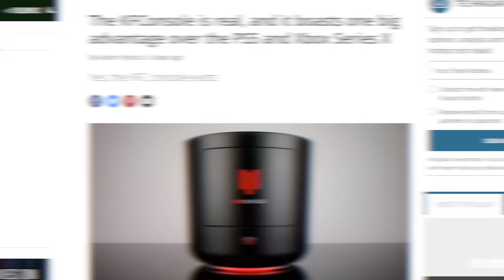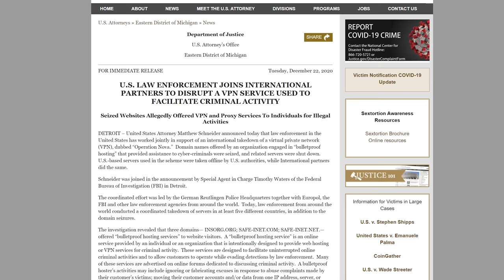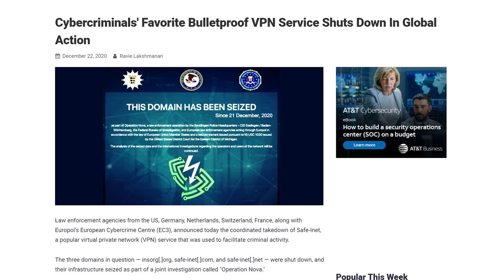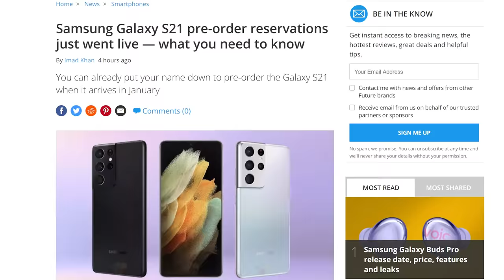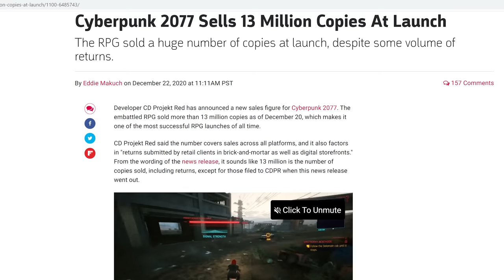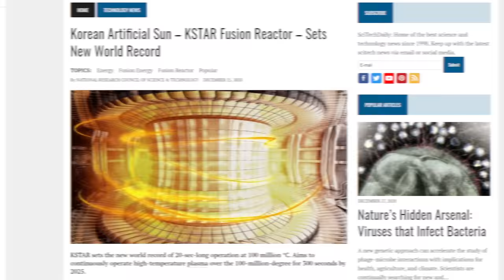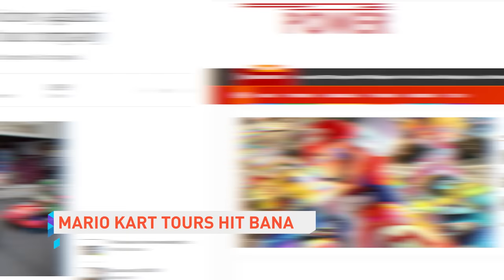Must... not... pre-order...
Timestamps:
0:00 No holidays
0:07 KFConsole
1:10 Safe-Inet VPN taken down
1:58 Samsung Galaxy S21 preorders
2:52 Brilliant
3:33 QUICK BITS
3:37 Cyberpunk sales healthy
4:05 New Fusion Reactor Record
4:36 Rocket Lake news
5:05 CO2 as jet fuel
5:38 Nintendo shuts down real life Mario Karts

NEWS SOURCES